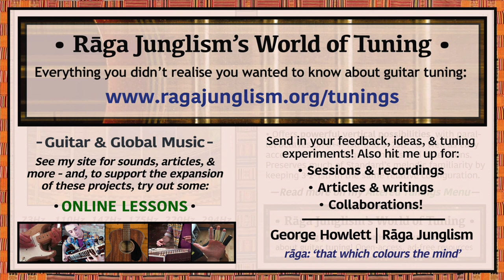Open Dm (‘Bentonia’) | D-A-D-F-A-D | HQ Tuning Notes & Info | World of Tuning | Rāga Junglism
| “Resembles a Standard-tuned ‘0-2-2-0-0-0’ Emin shape in terms of interval structure, with everything lowered a whole tone. Thus forms a ‘cross-note’ pattern, as (unlike in Open D) you can easily ‘cross over’ to major voicings with just one finger (e.g. ‘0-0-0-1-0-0’ = Dmaj). In many ways, this is a very logical place to start your open-tuned explorations: after all, this Em shape is almost always one of the very first chords we learn. Associated with haunting Delta bluesman Skip James (and sometimes referred to as ‘Bentonia’ tuning, after Skip’s Mississippi hometown). As with the rest of the Open D family, the layout offers powerful vertical possibilities, with parallel octaves on 6+4+1str and 5+2str – as well as comfortable access to a useful range of chords, harmonies, and clustered extensions. But, unlike its siblings (Open D & DADGAD), it also retains much of Standard’s melodic familiarity by keeping 3-2-1str in the same relative configuration (intervals 4/5) – making it much easier to repurpose the treble-side vocab you already know. Also fantastic for fingerpicking sequences which make liberal use of droning open string resonance – and also for slow, minor-locked acoustic slide playing...”

• Open Dm (‘Bentonia’) | D-A-D-F-A-D | Semitone pattern (i.e. 'what to press'): 7/5/3/4/5

“Open Dm will forever remain closely associated with Nehemiah Curtis ‘Skip’ James (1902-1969), a foundational Delta bluesman known for his intricate minor-key fingerpicking techniques. The son of a bootlegger-turned-preacher, James spent many years labouring for low pay in Mississippi, drawing sonic solace from his guitar amidst hard work building roads and levees around the state (Illinois Blues, one of his earliest songs, describes his experiences of the era: “I been to Chicago and I been to Detroit…I gin my little cotton, and sell my seed…the people will treat you just so-so….”). Other Skip classics tuned to DADFAD (or close transpositions) include Devil Got My Woman, Cherry Ball Blues, and Crow Jane. These tunes, though mostly recorded in the 1930s, only rose to wider prominence in the 1950s and 60s – ‘rediscovered’ by artists of the Transatlantic blues booms and folk revivals, some of whom coaxed the old master out of his decades-long musical retirement to tour with them in the 1960s...” More info